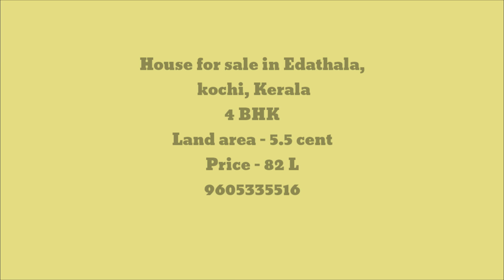House available for sale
Details are mentioned in the starting of the video